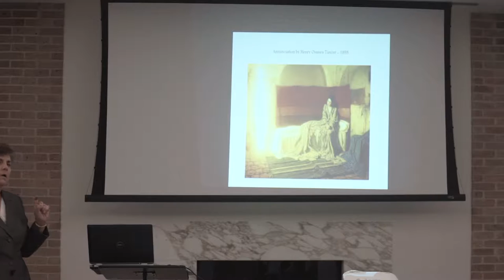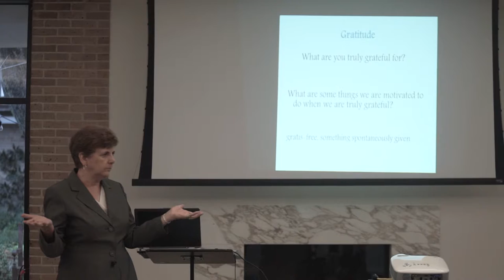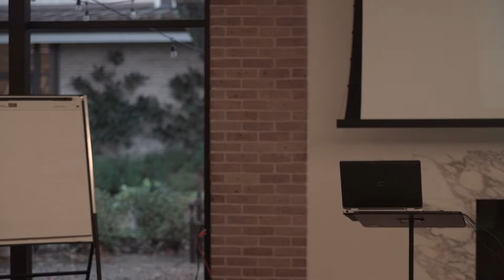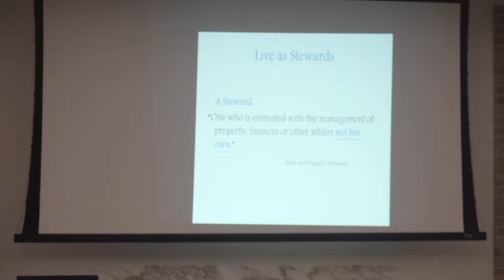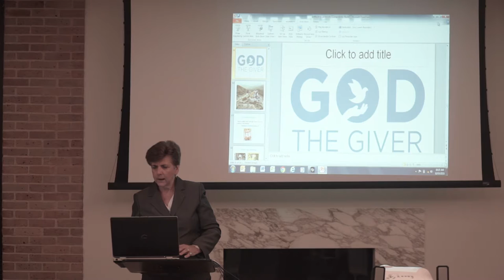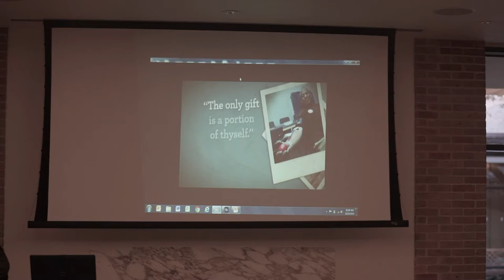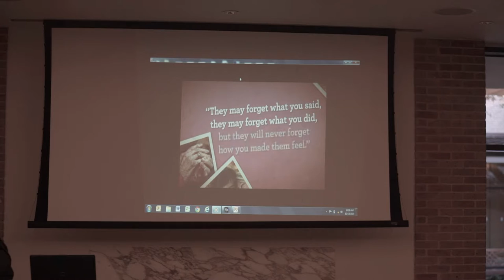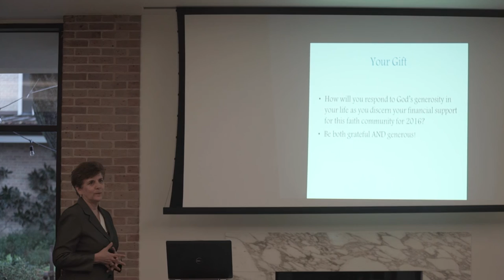From Gratitude to Generosity | Rev. Canon Mary MacGregor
The Reverend Canon Mary MacGregor, Director of Mission Amplification and Canon for Congregational Vitality with the Episcopal Diocese of Texas, talks about cultivating a generous spirit.